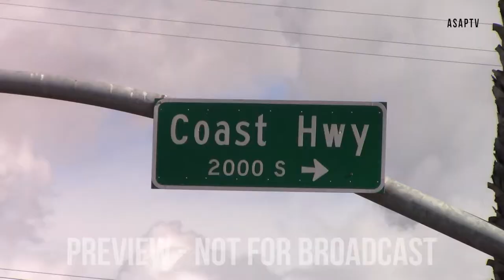Traffic Collision During Police Pursuit (Carlsbad)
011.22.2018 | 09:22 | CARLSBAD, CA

Oceanside Fire Department dispatched units to a reported Traffic Collision on South Coast Hwy and Vista Way at 9:22am after a Carlsbad Police Department unit collided with an uninvolved vehicle during a pursuit. The pursuit was ended shortly after due to the dangerous driving and it's location getting close to the Oceanside Turkey Trot race. Carlsbad Fire Department Rescue Ambulance 101 and Oceanside Fire Department Engine 212 responded.

The pursuit was due to the driver of a stolen vehicle failing to yield after it had been tagged by an Automatic License Plate Reader.

The road was never fully closed, but at one point it was reduced to 1 lane going northbound, southbound lanes were not affected at all. Unknown if the street is fully opened now.

Two vehicles were involved in the accident, a black sedan, and a Carlsbad Police Department Chevy Caprice. The police car had deployment of air bags and major front end damage.

There were 2 drivers in the black sedan and no injuries required transport.

The Fire Department cleared the scene in 23 minutes, at 9:55am, but Carlsbad Police Department remained on scene.